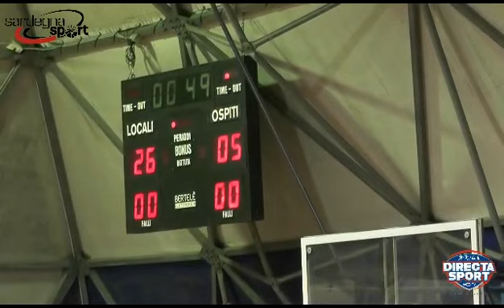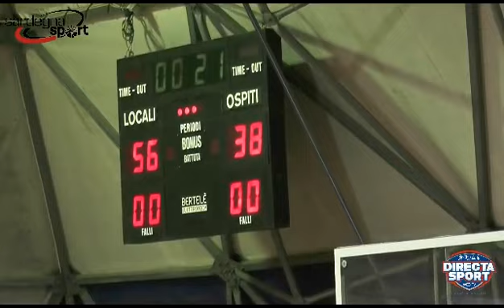Basket Femminile – “1° edizione Trofeo Acqua San Giorgio“ - San Salvatore Selargius – GSO Elmas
San Salvatore Selargius (A2) – GSO Elmas (B regionale)
25/26 settembre, via Pessagno – Cagliari
immagini di Andrea Farris, commento di Roberto Rubiu